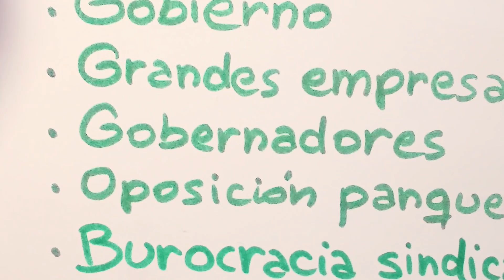Spot Panqueques // En la provincia, Nicolas Del Caño y Romina Del Pla diputados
Al ajuste le hacemos frente con los trabajadores y la izquierda.